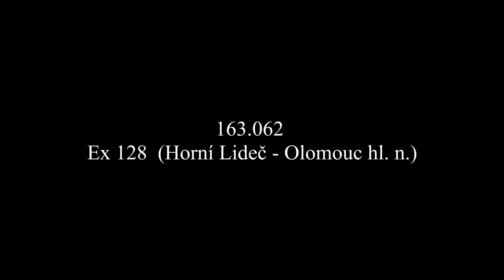350.020 + 163.062 / Lhotka nad Bečvou